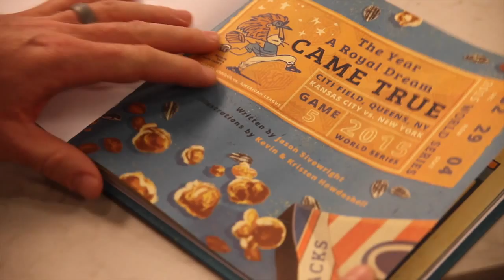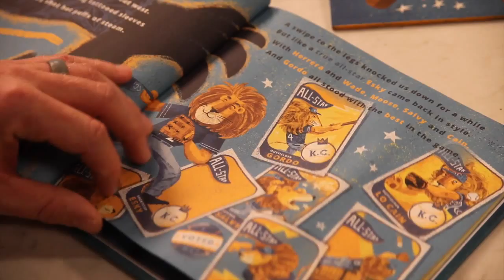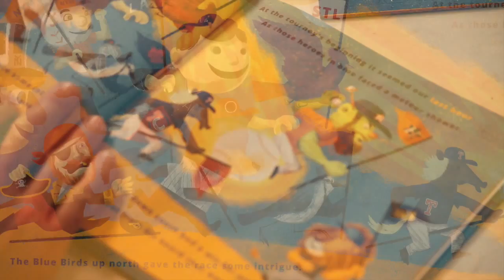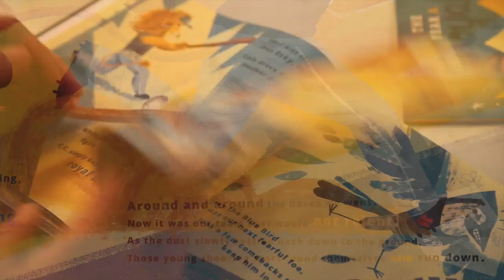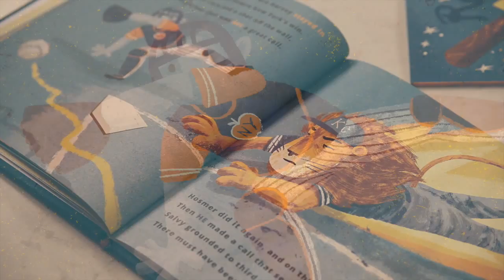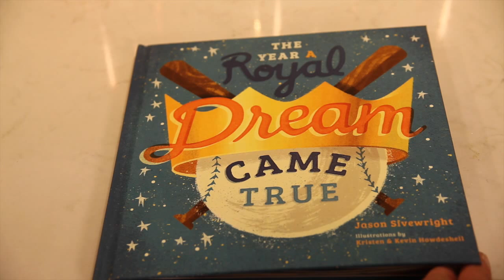The Year A Royal Dream Came True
The stories started with the dream that someday the Royals could be World Champs again.
Jason Sivewright wrote a book about the 2014 American League Wild Card game for his son, to explain what happened to the city the night they won.  This year, he writes again for his son- but this time- about the year a Royal dream came true.